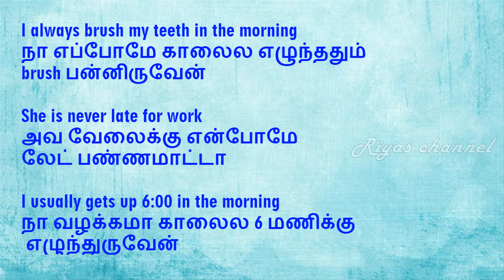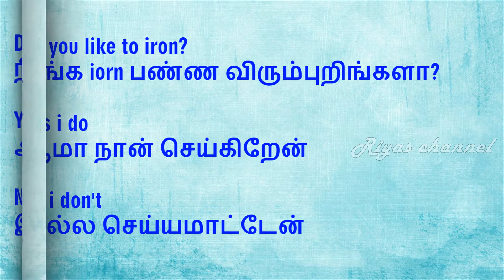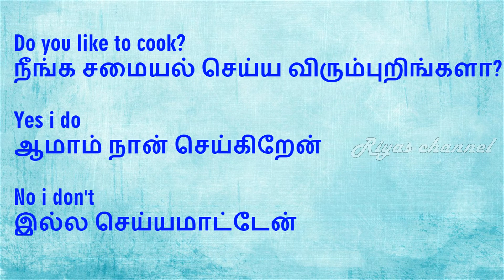Spoken english through tamil- LESSON -44